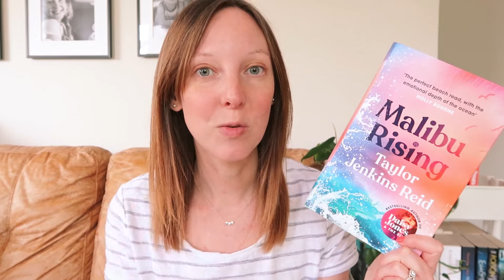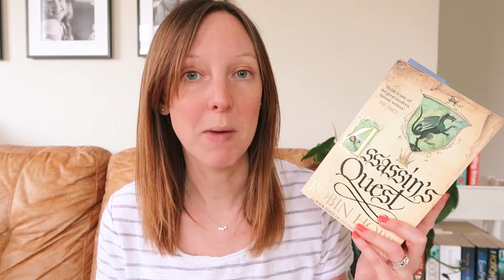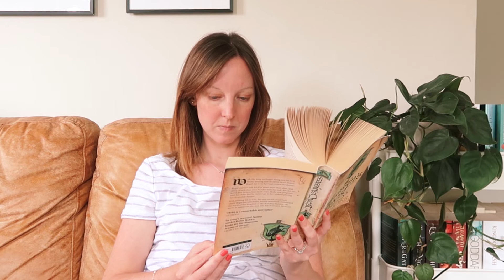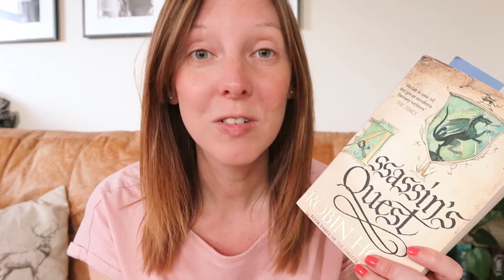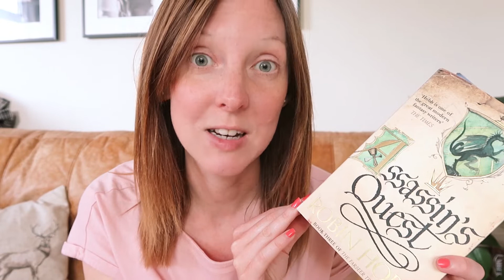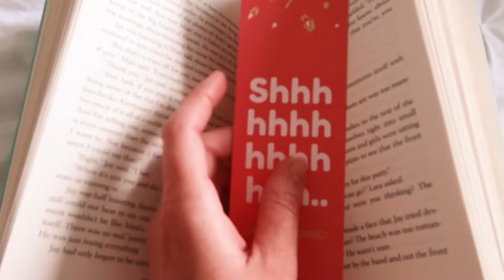A Week of Reading, Reading Vlog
If you follow me on IG you may have spotted that we have another new addition...in having to stay home for a week of annual leave and settle her in, I did a week of reading (although turns out I either can't read fast or I somehow waste a lot of time!)...grab a cuppa and enjoy my latest